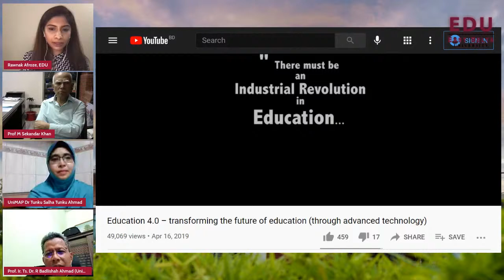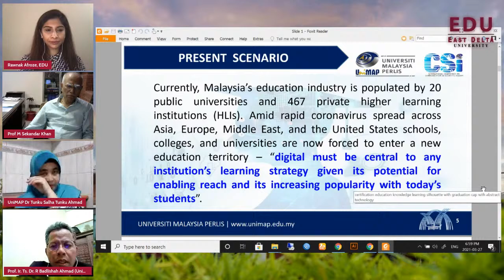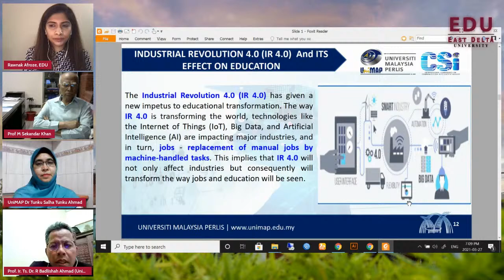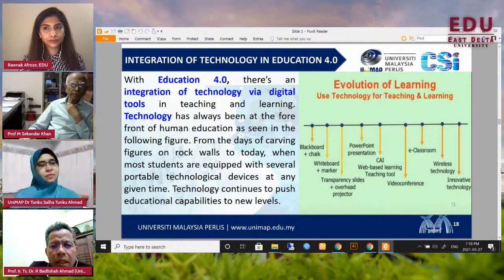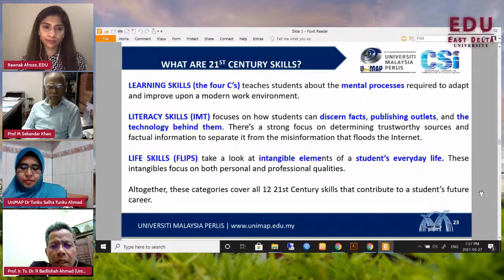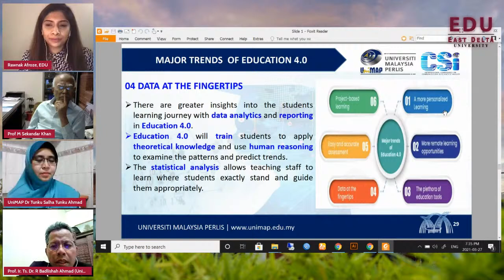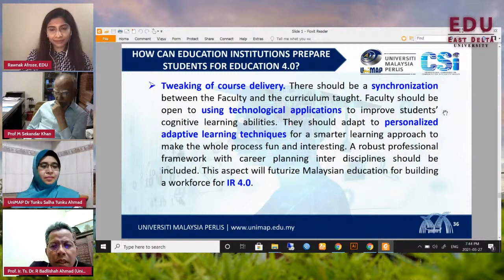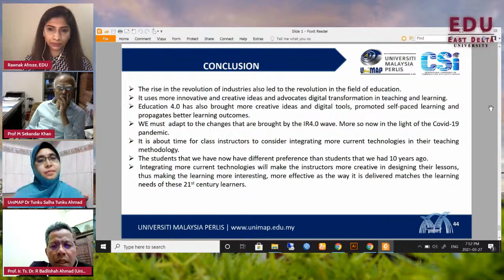Fourth Industrial Revolution: The Future of Higher Education